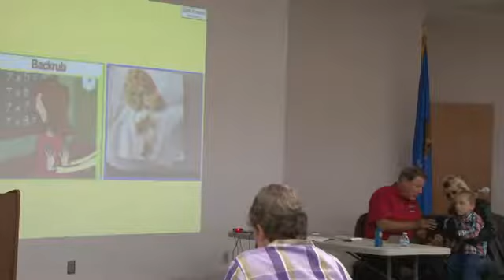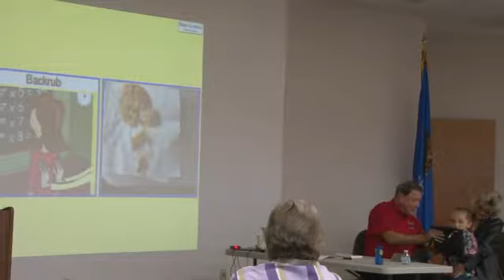Cole Lawton OK 11 15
Cole at Abilities Connection in Lawton OK Nov 2015 w/RJ Cooper